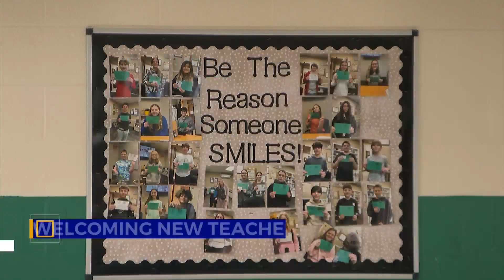Greeneville middle School welcomes new teachers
Greeneville Middle School has hired teachers to fill old and new positions for the school year.
The Middle School has reportedly seen a steady rate of teacher retention but faced with hiring new teachers to fill both vacant and new positions.